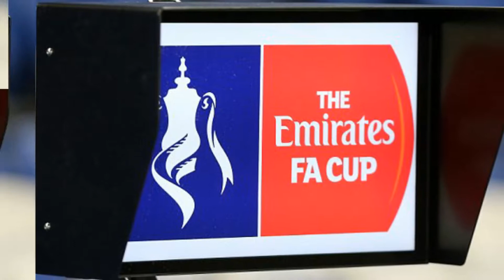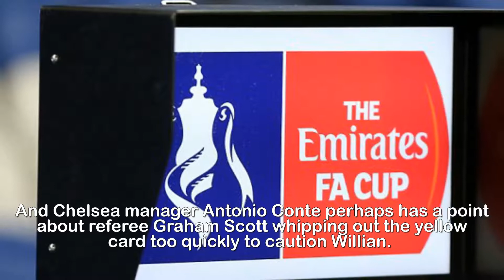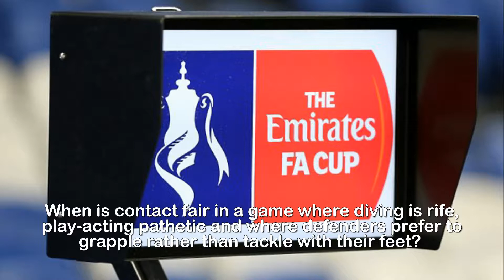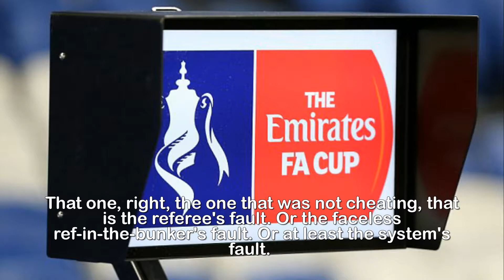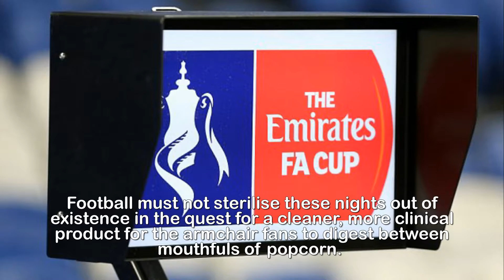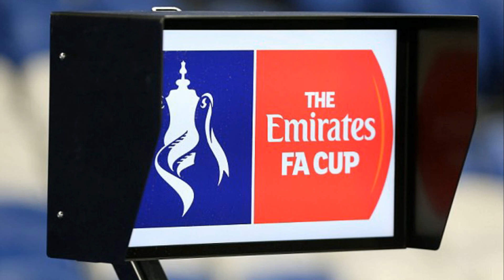VAR Football will go sterile if we end all mistakes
Football will go sterile if VAR brings an end to
referee mistakes... it's in danger of becoming a game
of gadgets.Stamford Bridge rocked. Fuelled by a seething sense of injustice, it rocked and Norwich City responded as they sensed their chance of a shock.It was an FA Cup third-round replay that stirred the emotions in a way only football can.Compared with replays on the previous night, some played in front of thousands of empty seats, the Chelsea atmosphere was electric. And the famous old competition enjoyed its shot in the arm.